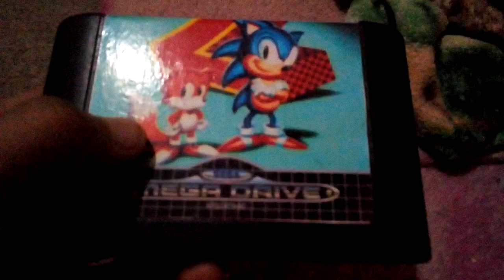minha fita (ou cartucho) do Sonic 2